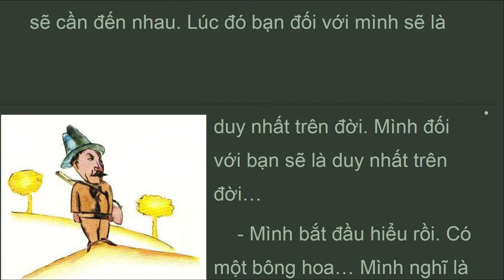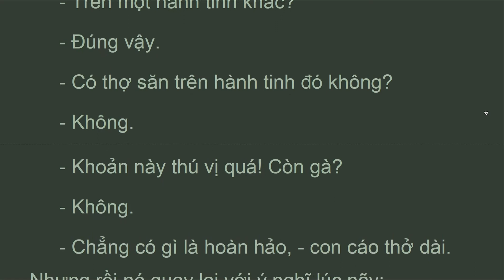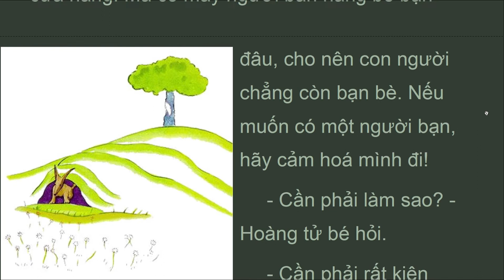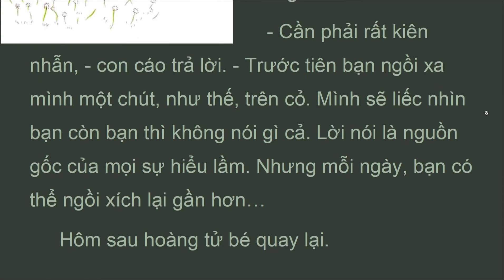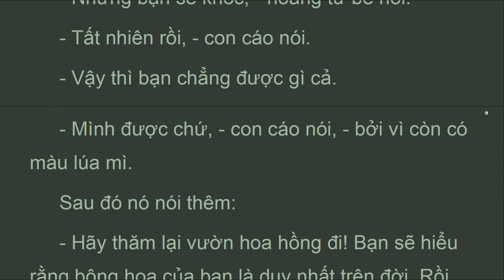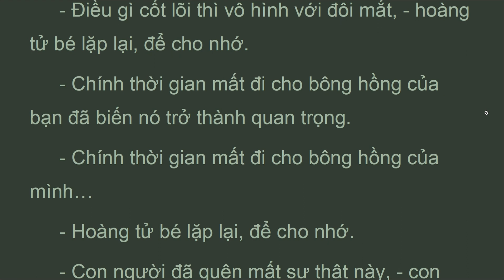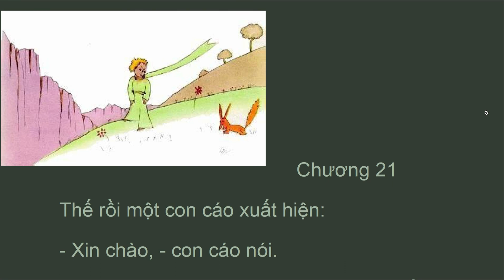HTBE_C21_Chương 21,con cáo , Hoàng Tử Bé, Antoine de Saint-Exupéry (Feb 2022)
Chương 21
 Thế rồi một con cáo xuất hiện:
 - Xin chào, - con cáo nói.
 - Xin chào, - hoàng tử bé lịch sự trả lời rồi quay mình lại nhưng không nhìn thấy gì.
 - Mình ở đây, - giọng nói vang lên, - dưới cây táo…

 - Bạn là ai? - Hoàng tử bé hỏi. - Bạn dễ thương quá…
 - Mình là cáo, - con cáo trả lời.
 - Tới chơi với mình đi, - hoàng tử bé đề nghị nó. - Mình buồn quá…
 - Mình không thể chơi với bạn được, - con cáo nói.
 - Mình chưa được cảm hoá.
 - À! Xin lỗi! - Hoàng tử bé thốt lên. Nhưng sực nhớ ra, cậu hỏi lại:
 - “Cảm hoá” nghĩa là gì?
 - Bạn không phải người ở đây, - con cáo nói, - bạn đi tìm gì vậy?

Hoàng Tử Bé
Với các tranh minh hoạ của chính tác giả
G. M.Nam: Hoài My & Nam Minh